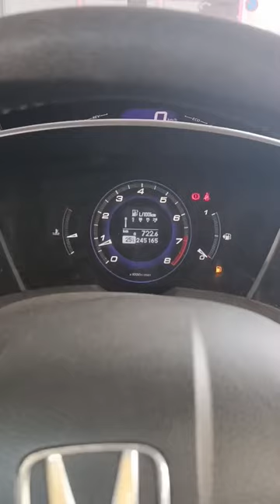Con que gasolina hago más km? Parte 2. Comparativo Shell vs galp vs Repsol.